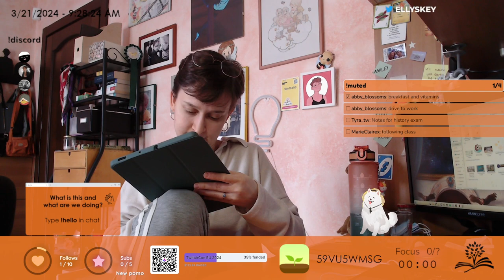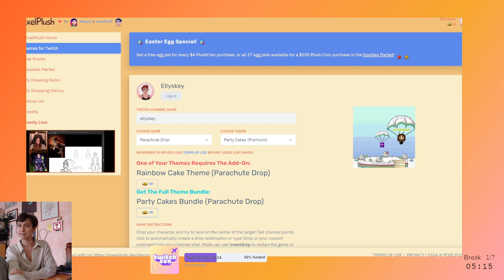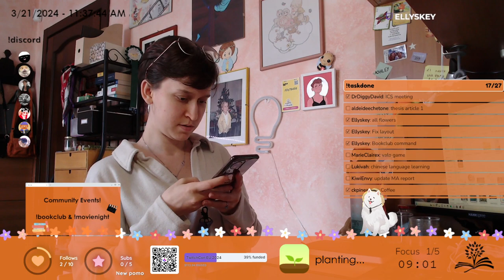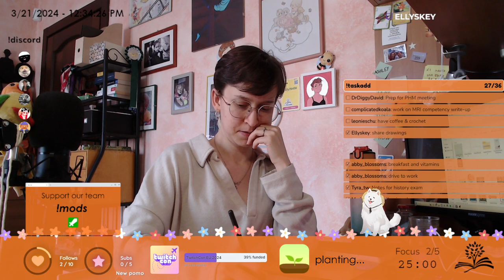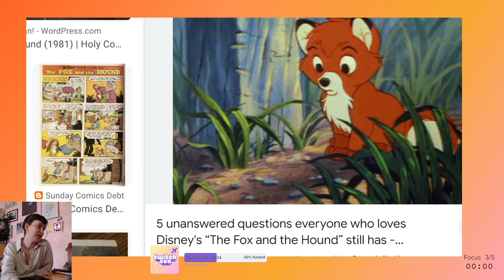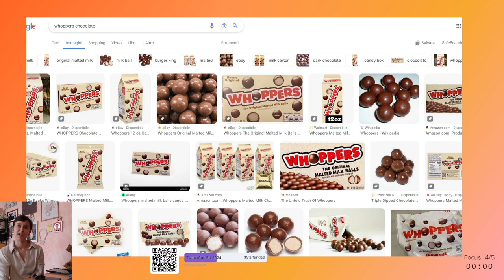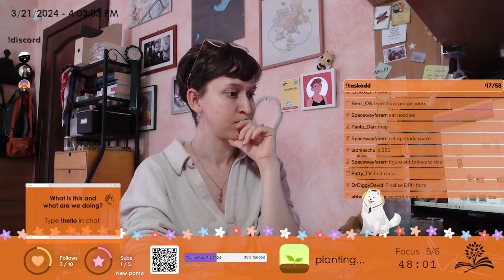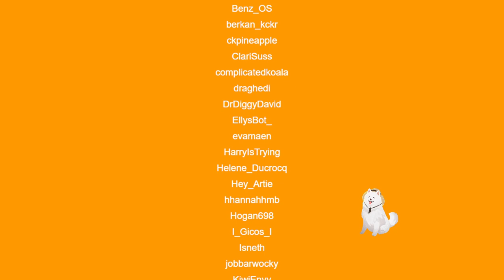Coworking with Elly | Let me be your studybuddy for the day ✨ | 50-10 pomo, 21st March